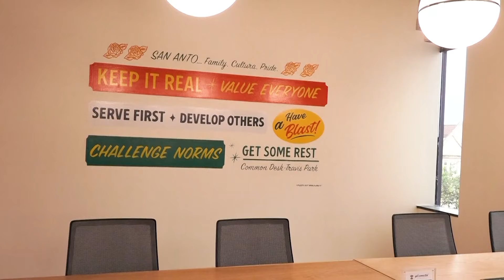New coworking space in downtown SA responds to evolution of how people work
Common Desk overlooks Travis Park in Travis Park Plaza at 711 Navarro Street. The space includes open coworking desks, private offices, and even a podcast studio.